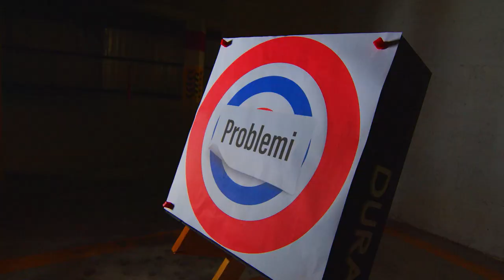Shooter Episode 38